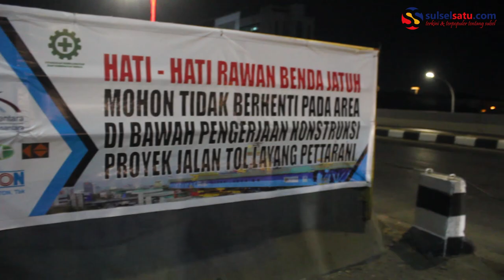Progres Pembangunan Jalan Tol Layang Makassar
SULSELSATU.com, MAKASSAR - Pembangunan jalan tol layang Makassar hingga akhir September telah mencapai 36 persen.

Tol layang Makassar ini ditargetkan rampung Juli 2020.